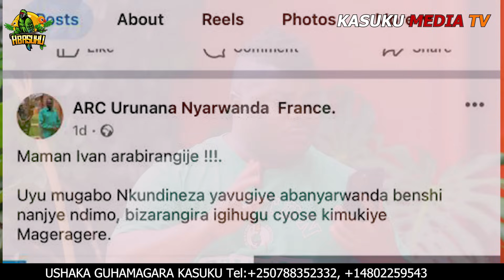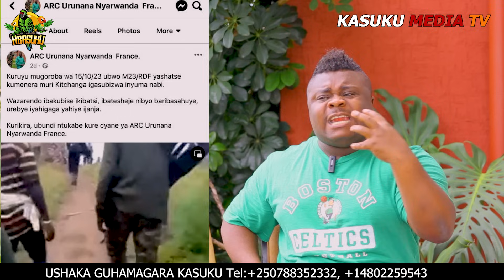Nkundineza Jean Paul wasabye ko Mutesi Jolly arya Prince Kid ibye byose nabo bakorana bigiye ahabona